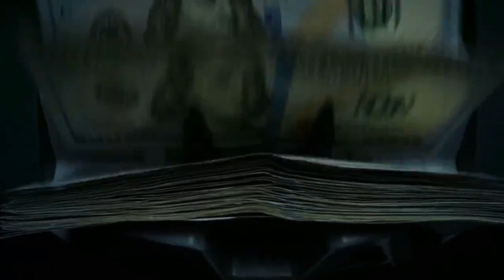Prise d'otage à Tiguentourine : Un tournant dans la sécurité des sites gaziers en Algérie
Le cauchemar avait commencé un certain 13 janvier 2013 pour ne finir que 3 jours après : plus de 800 personnes travaillant sur le site gazier de Tiguentourine ont été prises en otage par les terroristes qui réclamaient, entre autres, l'arrêt de l'intervention militaire française au Mali lancée cinq jours auparavant.